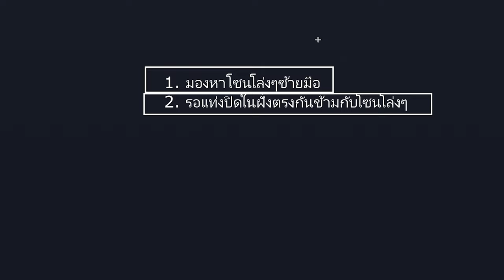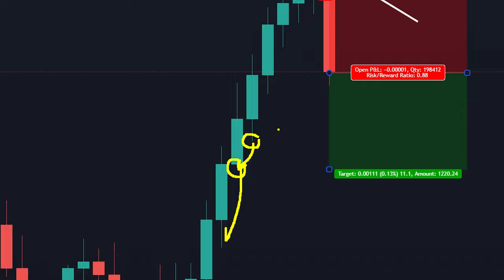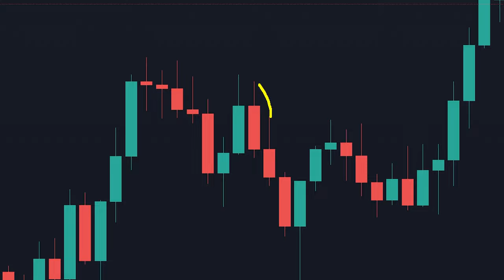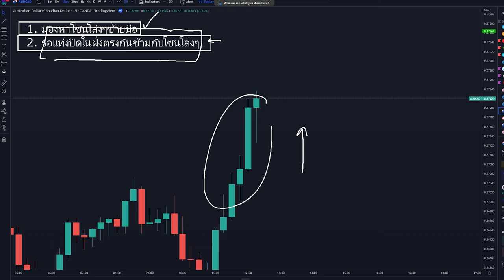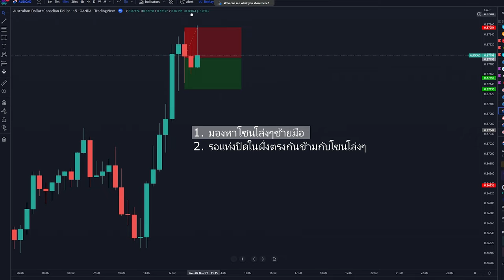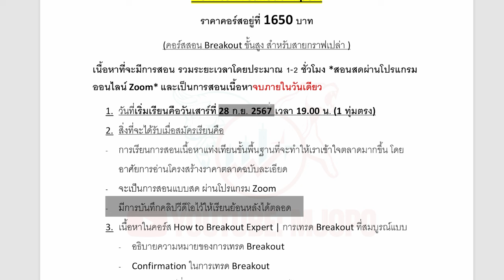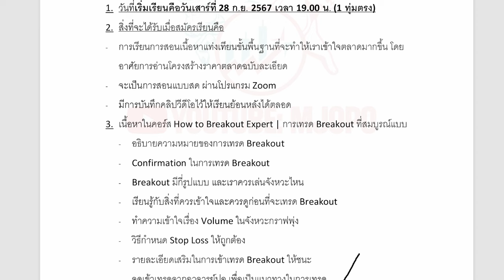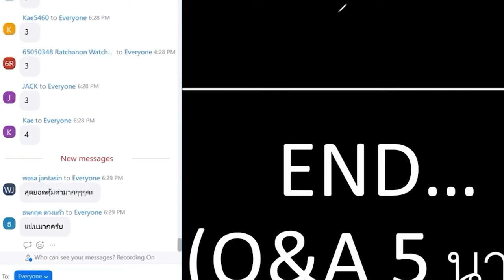ท่าเทรด Forex ที่ผมใช้ประจำ และคุณก็ใช้ได้ | โอกาสเกิดขึ้นบ่อยมากกกกก